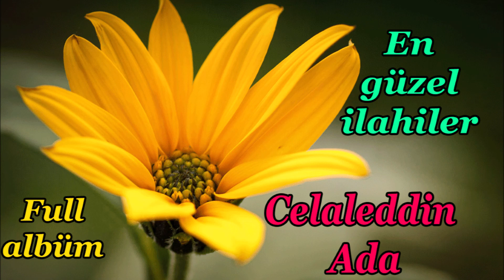En Güzel İlahiler 🌺 Celaleddin Ada İlahileri 🌺 Full Albüm ilahiler Dinle 🌺🌺 ilahi Şöleni 🌺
✅ İlahi Şöleni  ✅

ilahi kervanı,
ilahi dinle,
ilahiler dinle,
yeni ilahiler,
karışık ilahiler,
en sevilen ilahiler,
seçme ilahiler,
2020 ilahileri,
2020 ilahi dinle,